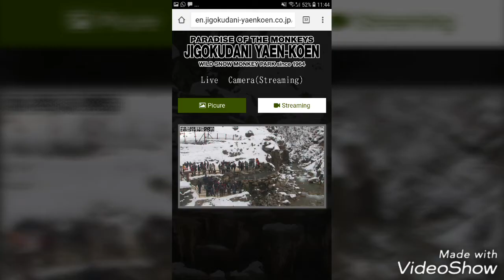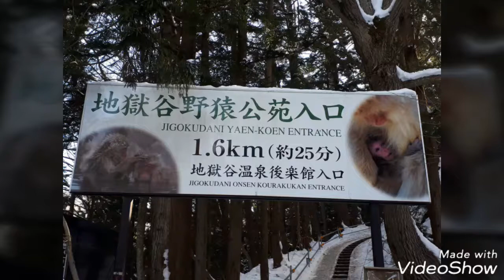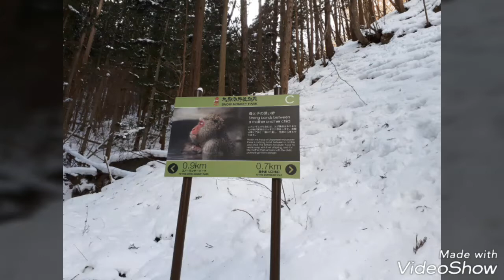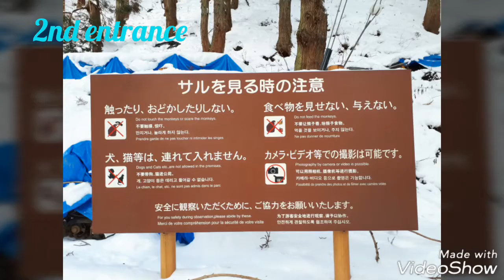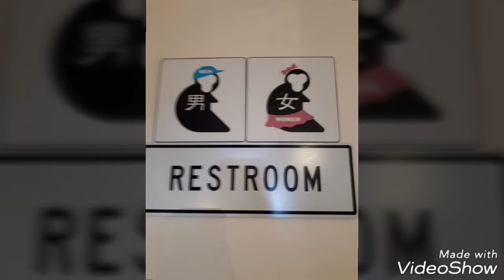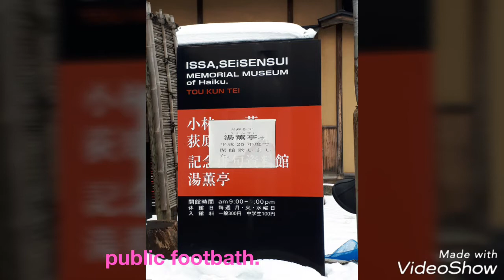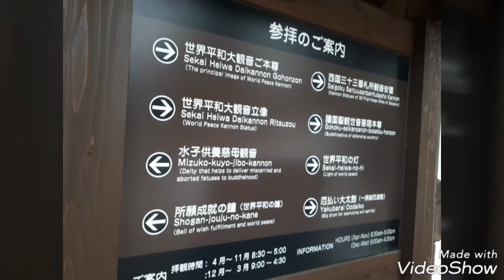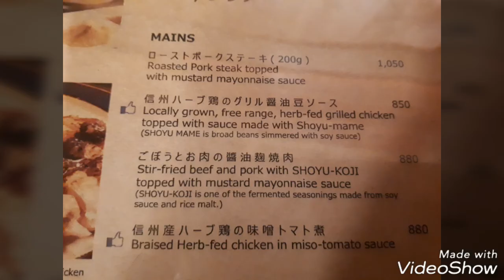2a-JIGOKUDANI YAEN KOEN. FEB. 2018.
Snow Monkey Park (Jigokudani Yaen-Koen)

The Jigokudani Yaen-Koen is located in the Valley of Yokoyu River sourced from Shiga-Kogen of the Joshinetsu-Kogen National Park. This is the only place in the world to watch wild Japanese monkeys bathing in a hot spring.

Stayed a night in Yudanaka to see the Snow Monkeys, enroute to Shiga Kogen and Nozawa Onsen to ski.

Yudanaka is the SNOW MONKEY TOWN : walking distance from these amazing and funny creatures who enjoy everyday their Onsen ! (Natural Hot bath)...
Yudanaka is the SKI HUB : Japanese Powder at its best with shuttles to the different ski resort, including Shiga Kogen , the largest & highest ski area in Japan... with nice "après-ski".
Yudanaka is a Japanese traditional village : ONSEN, Food (Sushi.. and more), Tatami, Ryokan, Yukata... Enjoy all aspect of the Japanese hospitality.

Pilgrimage to Three Buddhas

People come to visit the Three Buddhas to pray for peace and happiness in their lives. First, visiting the big stone statue of Maitreya Buddha protects one from earthquakes and disasters. Second, visiting the Heiwa Kannon Statue, a 25 meter standing Kannon Statue of World Peace in DaihiDen Temple, makes one live in peace. Third, visiting the "Enmei-Tabacco-Jizo" (Ksitigarbha who prolongs people's lives by protecting them from diseases and helps them give up smoking) brings one good health.